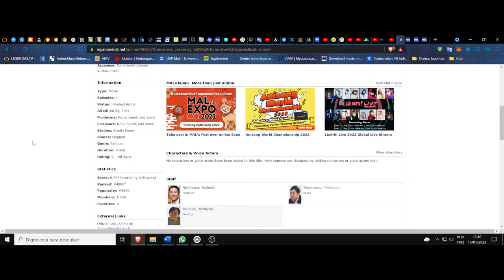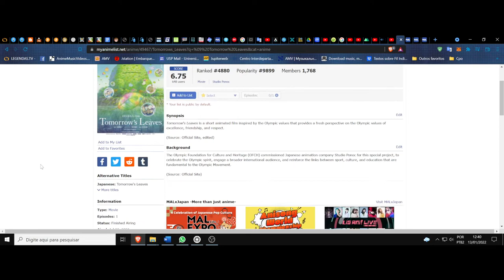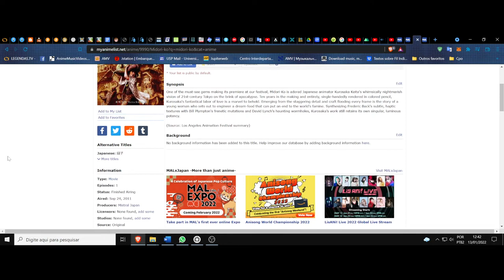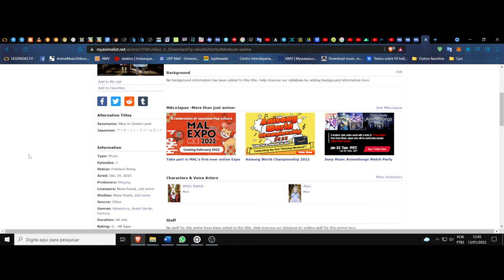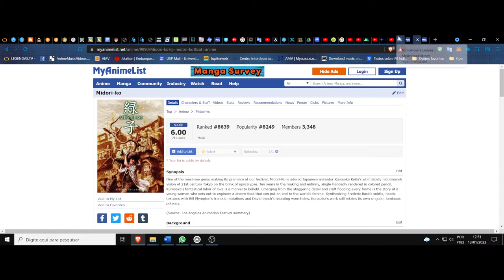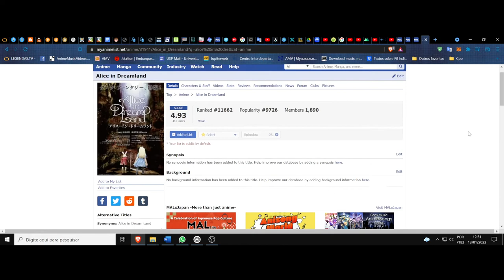(OCP - FD) Tomorrow's Leaves/Fantascope: Tylostoma/Midori-ko/Alice in Dreamland. O Eixo da expressão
(OCP - FD) Oficina de Criação de Personagens, mais Ficção em Debate. Nesse quadro especial e esporádico, irei usar um eixo que esteja presente em diversas obras de ficção já debatidas no canal, para poder aprofundar, a partir do que elas tem em comum, o que elas tem de diferente.